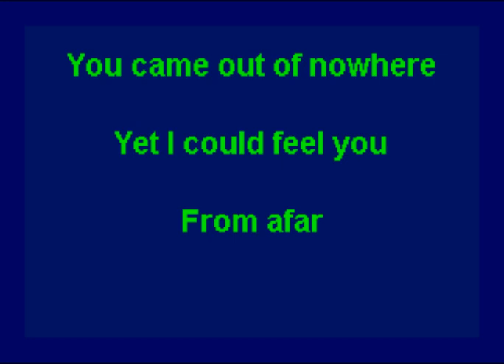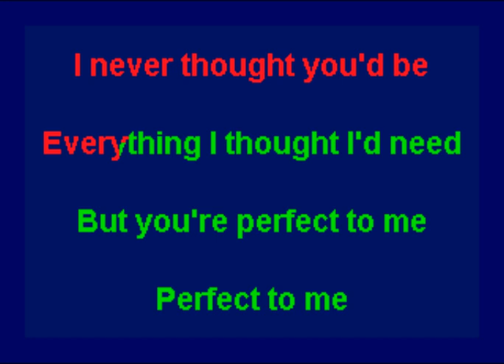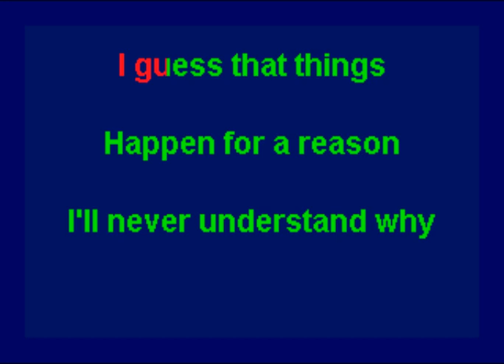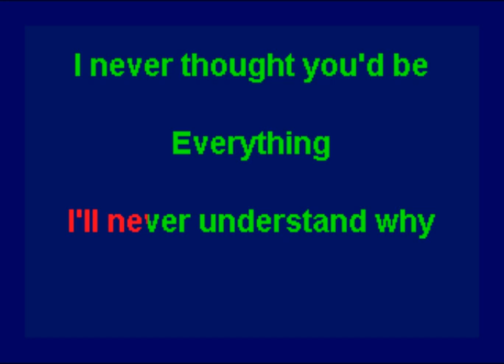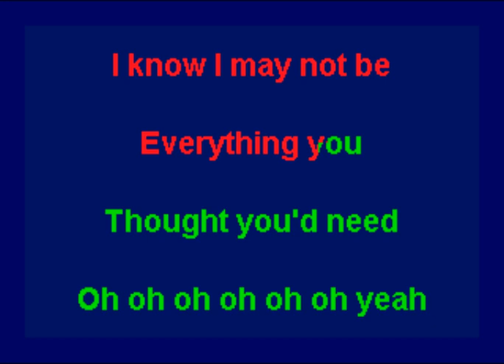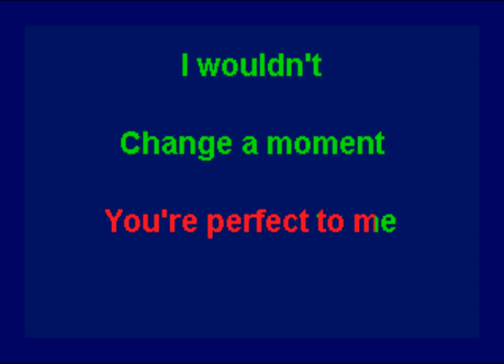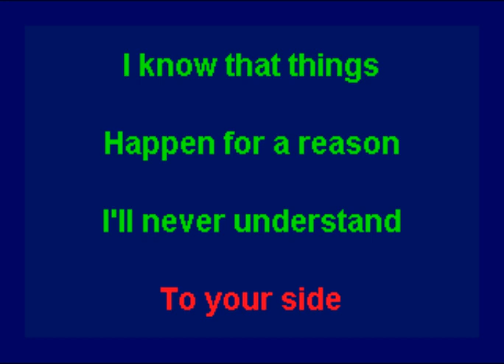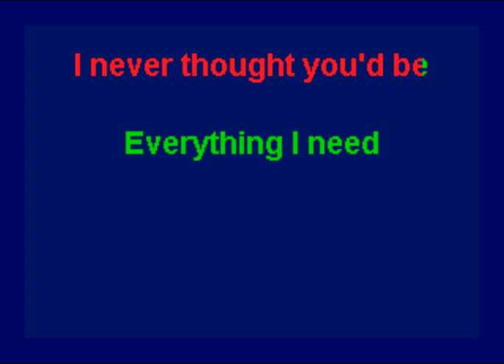Matt Zarley - Perfect (Karaoke)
This is the karaoke version of "Perfect" by Matt Zarley.  The song was released in 2011 and was included on his album "Change Begins With Me".